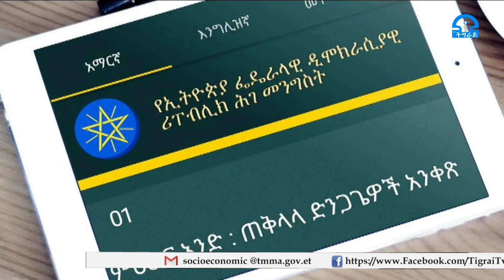ቴሌቪዥን_ትግራይ፡ በህገመንግስት ትርጓሜ ሰበብ ስልጣን ለማራዘም መሞከር እንደሃገር መንግስት አልባ መሆንን ነው ፡፡ የህግ ሙሁራን